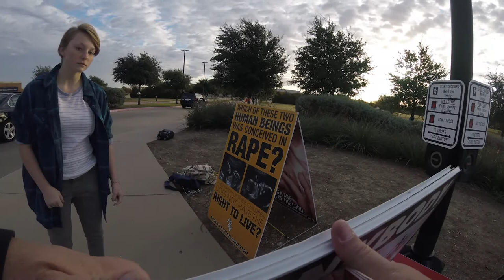Kids at Wakeland High School Frisco ask if they can get a picture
Today these 3 kids came out to support Abolitionist who are working to expose the evil of Child Sacrifice in this land. Abortion is murder. 70,000 abortion every year in Texas.